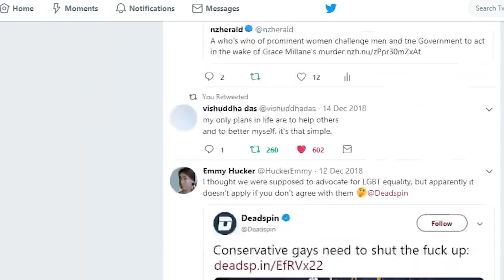I Quit Social Media for 3 Months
I quit social media for 3 months, and this is what I found out. Also, I can't stop laughing at those damn false eyelashes slipping away as the video progresses. What a travesty, never again 😅

I'm Emmy Hucker, a 17 year old Kiwi kid creating films about culture, philosophy and self improvement. Stick around ♡